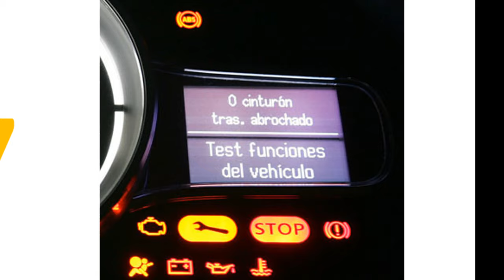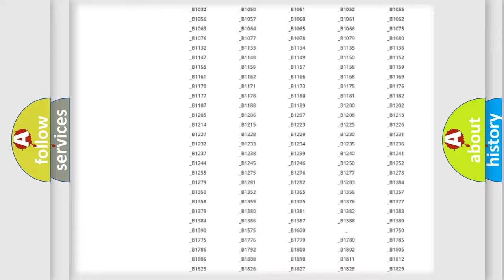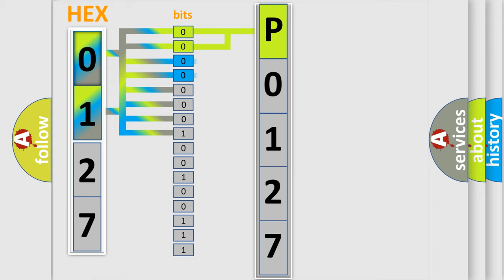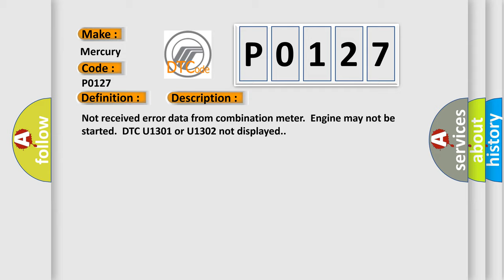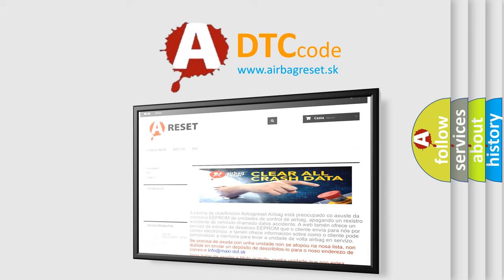DTC Mercury P0127 Short Explanation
Contents:
0:21 Basic DTC analysis according to OBD2 protocol standard.
1:48 Insight into programming
2:58 A diagnostically understandable description of the Diagnostic Trouble Code
3:05 Basic error definition

Make
Mercury
Code
P0127
Definition
CAN-LS Meter No-Receive Data
Description
Not received error data from combination meter  Engine may not be started  DTC U1301 or U1302 not displayed
Cause
Defective combination meterWiring harness connected to low speed CAN communication lines need repairDefective body integrated unitPoor contact of wiring harness used for low speed CAN communication line